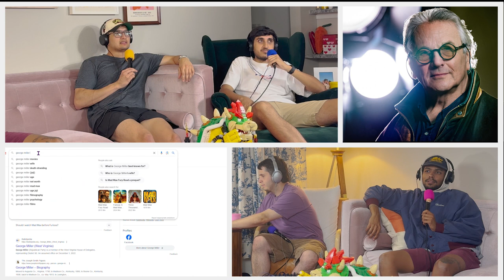FURIOSA: A MAD MAX SAGA | REVIEW & BREAKDOWN | EP 28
Welcome to Episode 28 and the movie review portion of our channel, Listen Buddy: Sun-Dried Tomatoes!

In today's episode, we shift into first gear and talk (with spoilers) about Furiosa: A Mad Max Saga. This is a prequel to the 2015 classic film, Mad Max: Fury Road, and this time around the focus is on the fan favorite character Furiosa. We give our thoughts on the movies and discuss our favorite characters and our favorite scenes. We also discuss George Miller as a director and go over his filmography. Lastly, we rate the movie based on the LB scale.

CHAPTERS:
0:00 Intro
2:20 George Miller's filmography
5:00 Furiosa review & breakdown
52:40 Outro